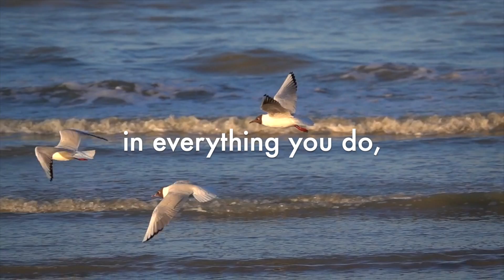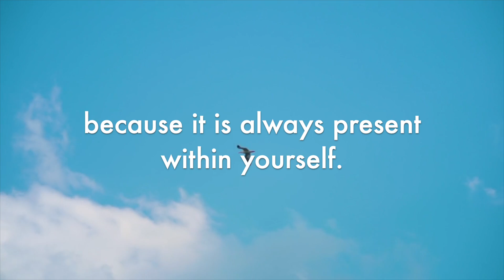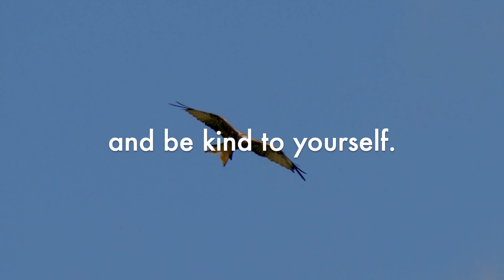To be in love - text by Lichtflits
"In liefde zijn"
text by Lichtflits
posted on her Telegram channel on October 12, 2022
translated from Dutch with DeepL

Title: Three Wise People
Author: E's Jammy Jams
Source: YouTube Library

Images: Pixabay